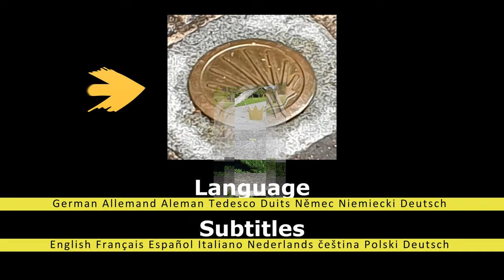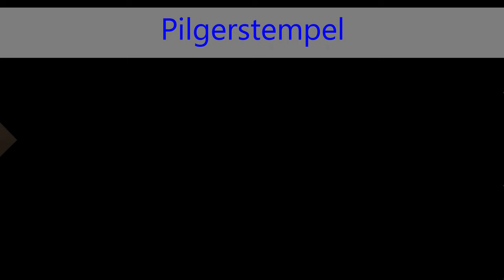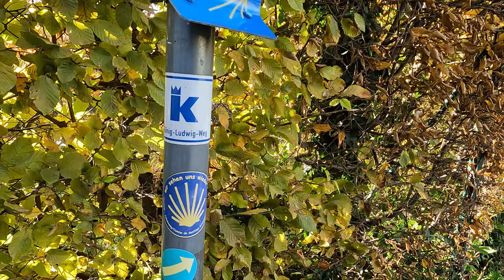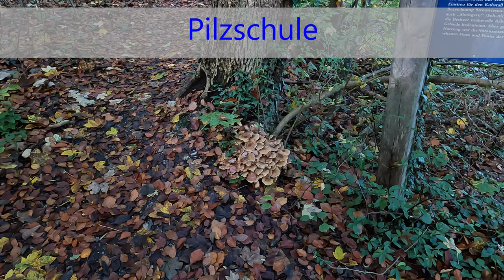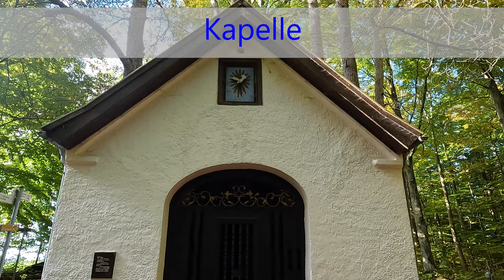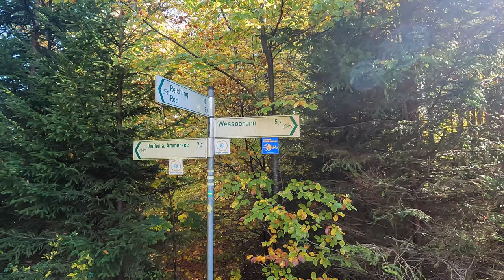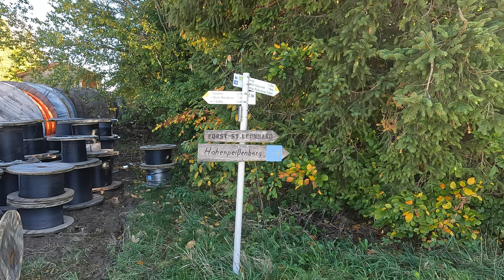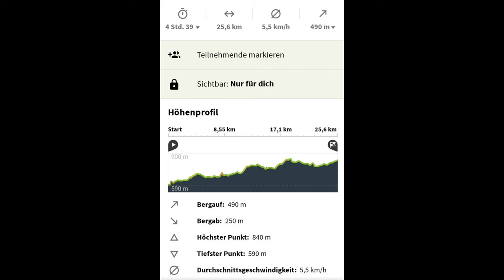Münchner Jakobsweg - Etappe 6 Dießen am Ammersee - Hohenpeissenberg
God save the King! Bei strahlendem Sonnenschein und immer wieder atemberaubenden Alpenpanorama laufe ich auf dem König-Ludwig-Weg, der hier mit dem Jakobsweg identisch ist von Dießen über Wessobrunn nach Hohenpeissenberg. Dabei treffe ich auf die Wetterheilige Mechthild, den Pestheiligen Rochus, den Brückenheiligen Nepomuk, eine Raupe, Kühe, Schafe, Pferde etc.
Am Marienmünster in Dießen sehe ich ein Zeichen des Himmels; in Wessobrunn verschaffen mir Wespen einen Tisch auf der  Wirtshausterasse.

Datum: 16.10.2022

0:00 Intro
0:11 Start in Dießen
1:22 Wasserfall
1:36 Welcome to London
1:55 König-Ludwig-Weg
2:37 It's a long way to ... Windermere
3:01 St. Mechthild und ihre Geschichte
4:27 Marienmünster
4:53 Ein Zeichen des Himmels
5:14 Pilgerstempel
6:51 St. Rochus
7:43 Jakobs-Brunnen
8:27 Bach
8:57 Brücke mit St. Nepomuk
9:22 Buena Vista
10:02 Kühe auf der Weide
10:37 Holz vor der Hüttn
11:15 Waldlehrpfad
12:07 Pilzschule
12:26 Mechthildisbrunnen
13:04 Kapelle
13:39 Erläuterungen zu Ludwig II
14:30 God save the King!
15:07 Royal Bank in Bavaria
16:11 Römische Zahlen am Himmel
16:33 Pferde auf der Weide
17:42 Camino Caterpillar
18:11 Pilgrim's Selfie
18:48 Bienenstöcke
19:10 Durch den Wald
20:08 Jägerstand
21:02 Camino Frances in Bayern
21:43 Bavarian High Tech
22:04 Wiederkäuer
22:25 Alpenpanorama
22:46 Uschi lässt nicht locker...
23:43 Ein Tisch im überfüllten Wirtshaus
23:56 Bavarian Pilgerweißbier
24:03 Kloster Wessobrunn mit Römerturm
24:22 Klosterkirche
24:59 Kirche mit Bild des hl. Jakobus
26:08 Pilgerstempel 2
26:44 Kirche St. Leonhard in Forst
27:17 Blick auf die Alpen
27:37 Letzter Abzweiger im Wald
27:55 Blick auf den Hohen Peißenberg
28:10 Ende der Etappe
28:43 Daten zur Etappe